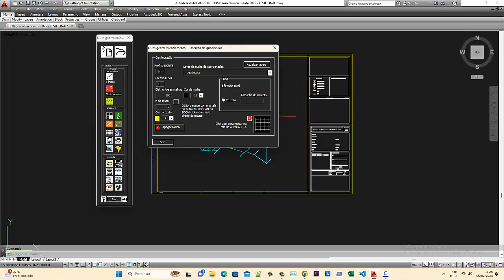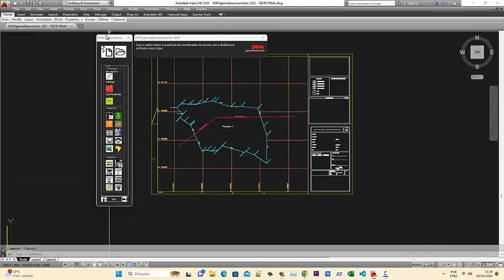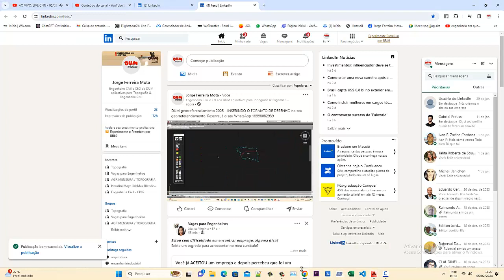DUM georreferenciamento 2025 - INSERINDO A QUADRÍCULA DE COORDENADAS, fácil.